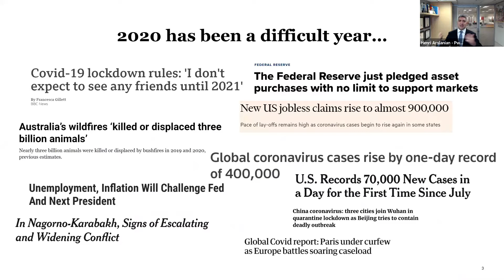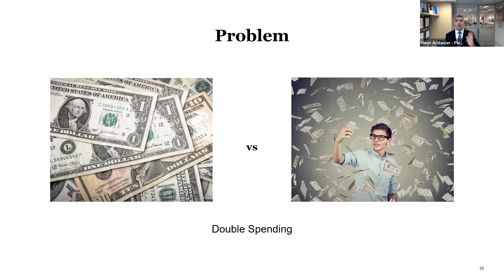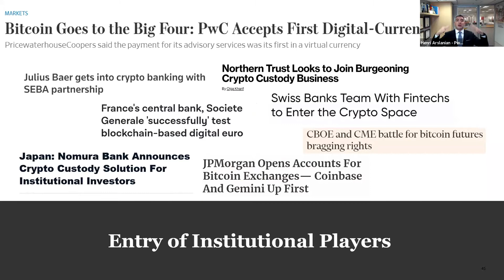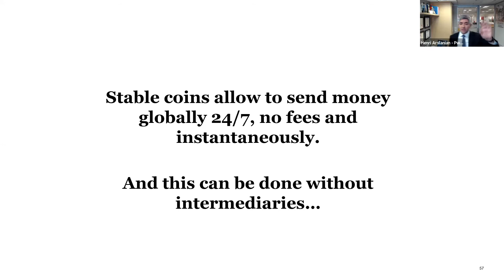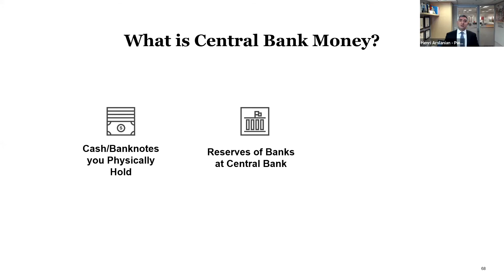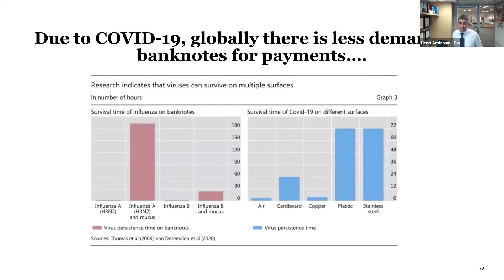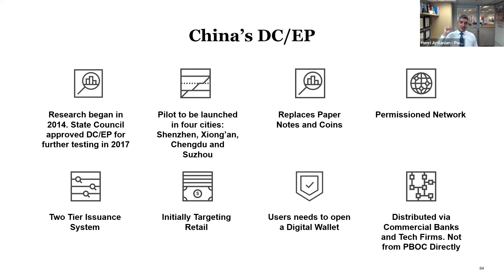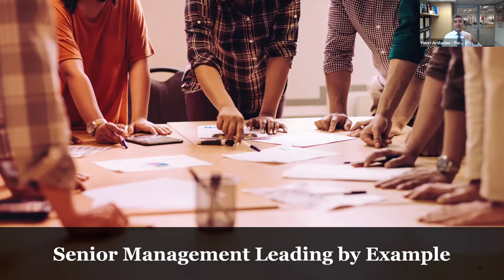Fintech Tour 20 | LECTURE: The Future of Money and the Emergence of Digital Assets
Fintech is not only transforming financial services but it is also having a transformational impact on the future of money. Hear from Henri Arslanian, the PWC Global Crypto Leader and one of the most influential individuals in finance globally on the history of money, the growth of digital assets and the transformational impact this may have.